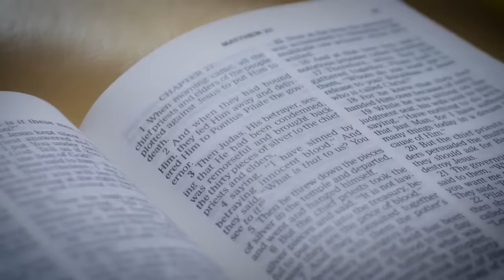اذا كنت تعاني من مرض التأجيل؛ فلا تؤجل مشاهدة هذا المقطع.. 🤯